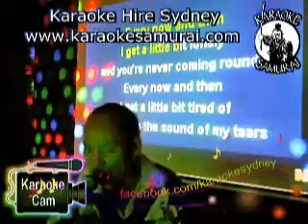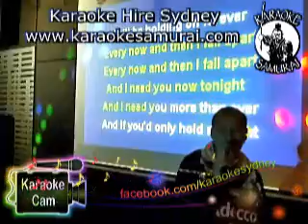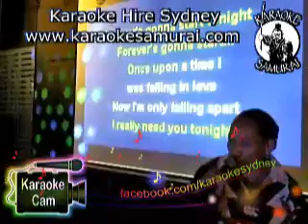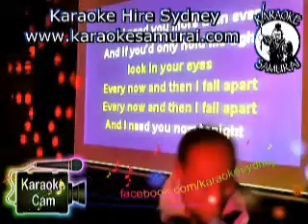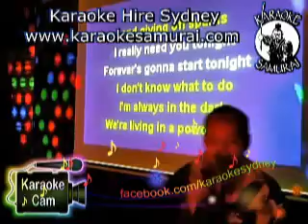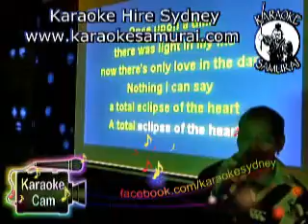Collingwood, Liverpool Thur 7 30pm~11 30pm Debz Total Eclipse Of The Heart13